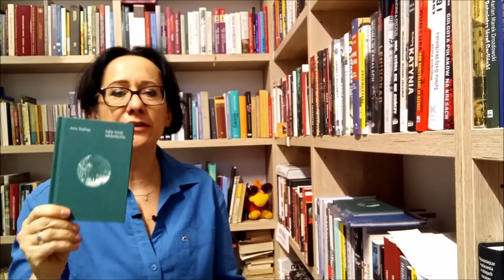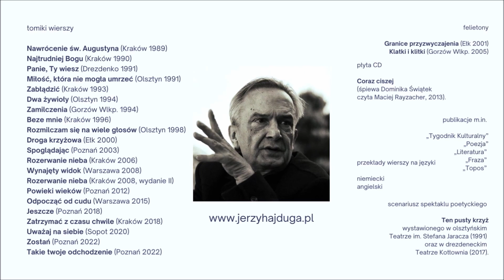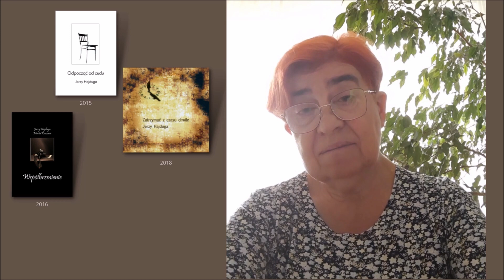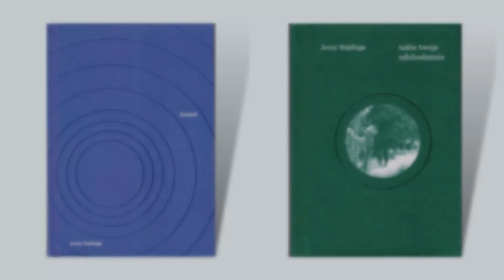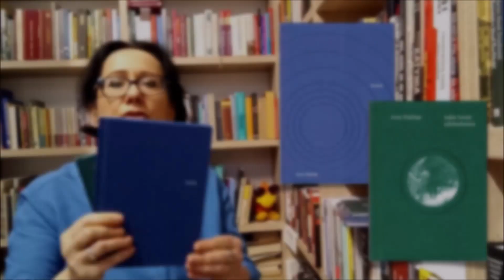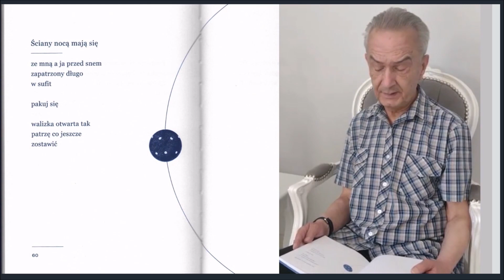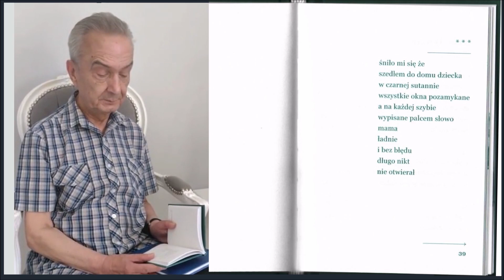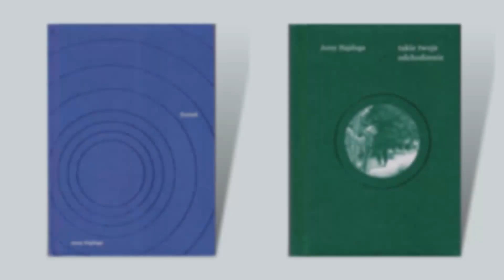#43 Krótka piłka: Jerzy Hajduga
W dzisiejszym odcinku: tomy „takie twoje odchodzenie” i „Zostań” Jerzego Hajdugi

00:11:52 Jerzy Hajduga czyta wiersz „Ściany nocą mają się”
00:13:06 Jerzy Hajduga czyta wiersz * * * (śniło mi się że)

Izabela Fietkiewicz-Paszek czyta wiersze Jerzego Hajdugi:
00:12:18 „Czuję się podejrzanie”
00:12:27 „Mam większe zmartwienia”
00:12:34 „Aż tak nikogo”
00:12:41 „Cmentarz odwołany”
00:12:48 „Odzwyczajam się”
00:12:56 „W hotelu przez”
00:13:39 „Posłuchaj pamięci”
00:13:54 „Wiadomość”
00:14:04 „Wszystkich Świętych”
00:14:16 „Dom”
00:14:23 „Uważaj na siebie”
00:14:28 „Śmierć ci była bliższa”

00:18:04 Jarosław Trześniewski-Kwiecień czyta wiersz Jerzego Hajdugi „mierzysz mnie wzrokiem”

fotografie poety: publiczny profil na FB

O Jerzym Hajdudze:
00:02:07 Maria Kuczara
00:14:52 Jarosław Trześniewski-Kwiecień